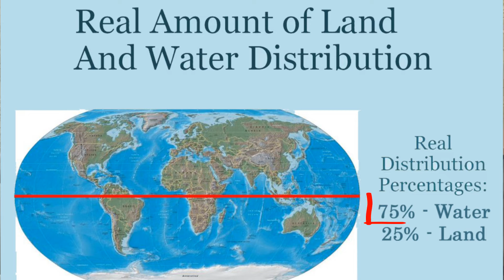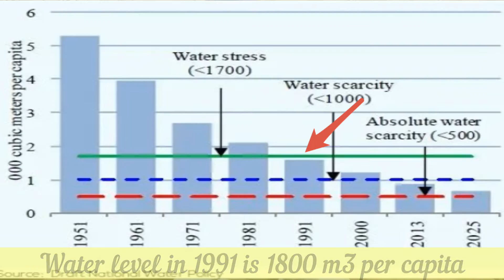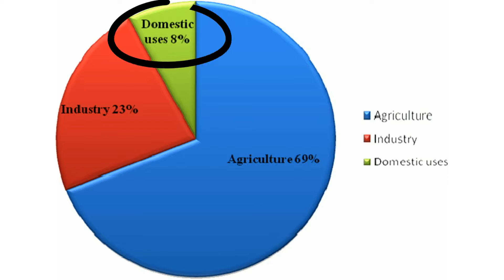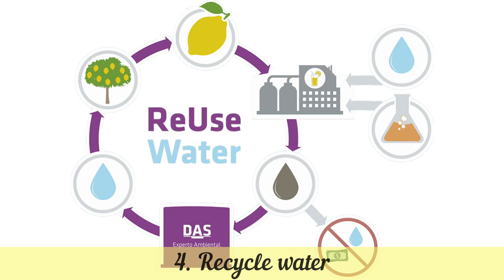Water crises in Pakistan, water demand, solutions & need for Kalabagh dam | Vlog # 26 | Maaz Sami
In this video, I have explained water crises that Pakistan is undergoing, Different remedies to overcome it & Need for dams especially the Kalabagh dam. I hope you shall like the Vlog.